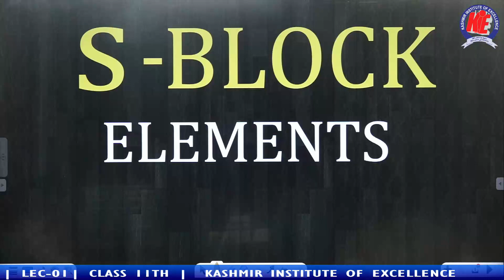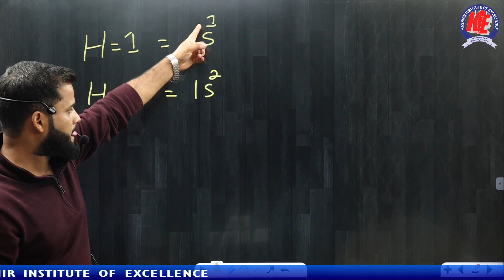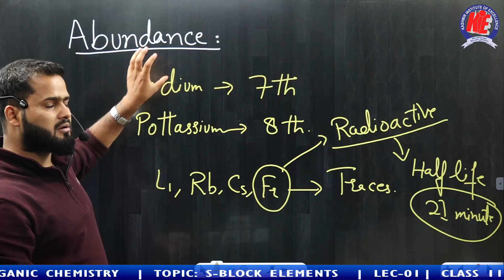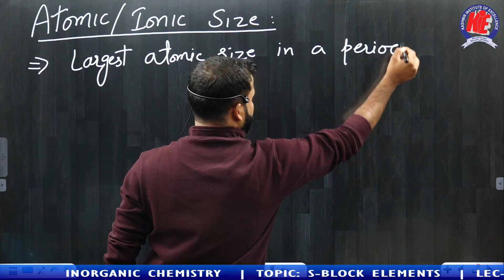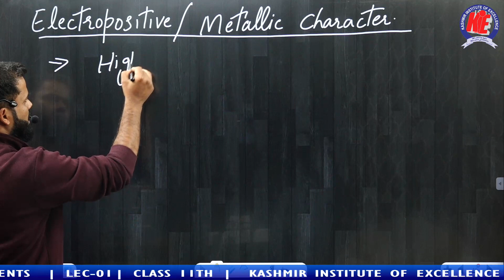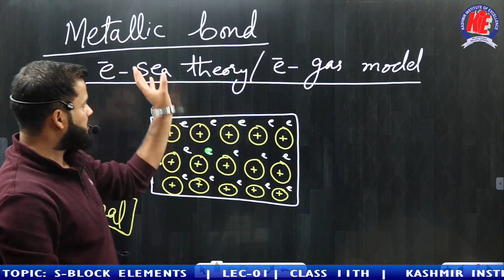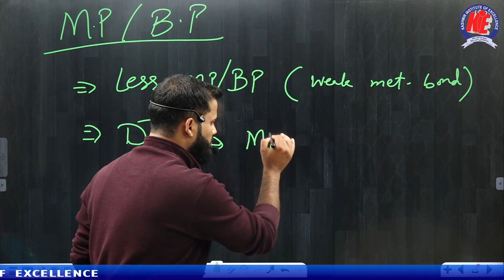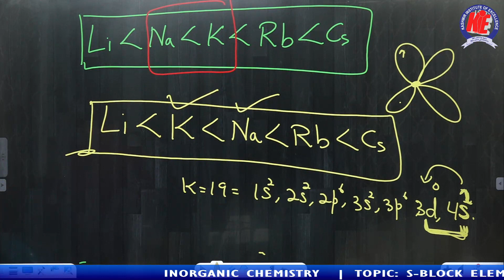S-Block elements | Hussain Jeelani | Kashmir institute of Excellence| Srinagar